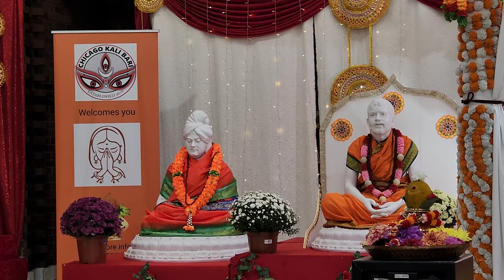Visit of Ho'nble Smt Sumitra Mahajan ji (Tai) Ex Speaker of Loksabha Bharat at Chicago Kali Bari